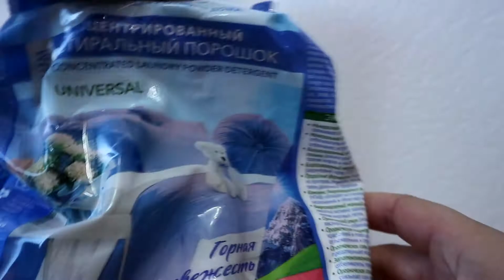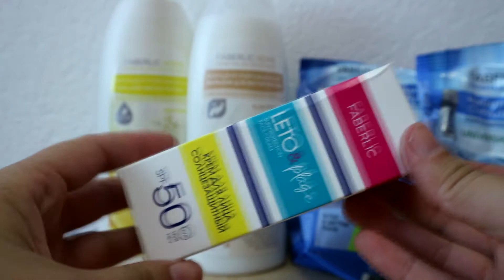Заказ Фаберлик по каталогу 11